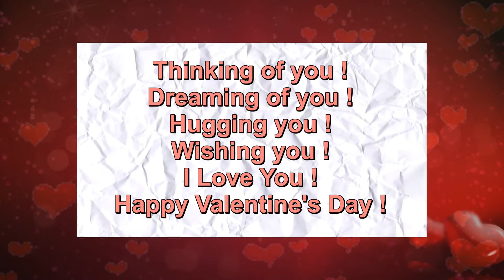Valentine video greetings l Digital Video Greeting